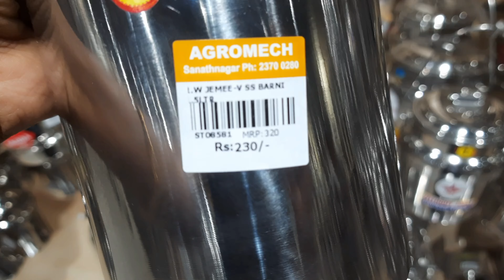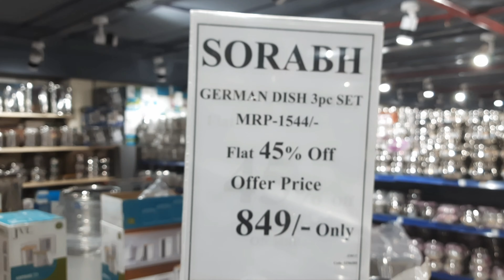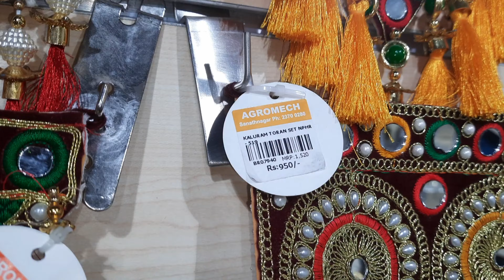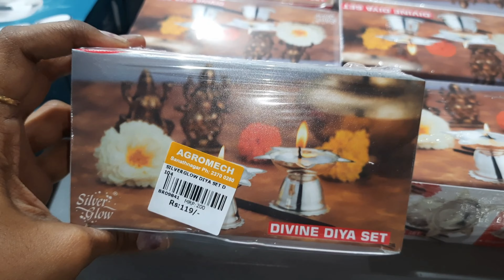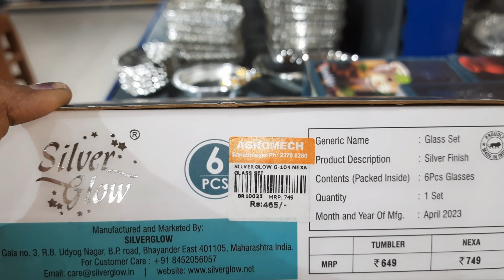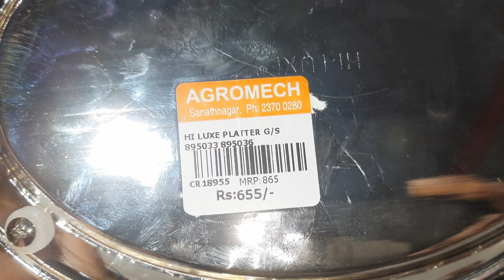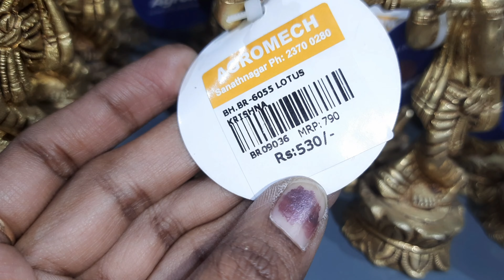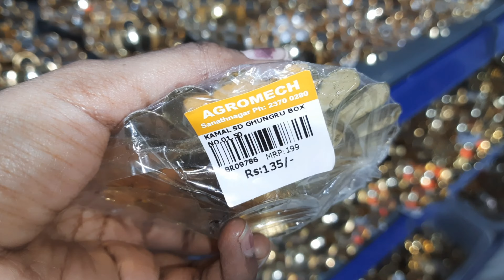Agromech Sanath Nagar Part-2|Best Prices On Brass,German Silver,Pooja And Steel Items|Gifting Items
With over 40,000 products under a roof spread across 2.5 lakh sq.ft., Agromech Industries has a wide range of everything you need for your home and kitchen needs.
AGROMECH INDUSTRIES
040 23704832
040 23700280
India's largest Brass, white metals, Pooja & GIFT Store in Hyderabad

Address Industrial Estate, B-7, Sanath Nagar Main Rd, near Little Scholar School, Sanath Nagar, Hyderabad, Telangana 500018